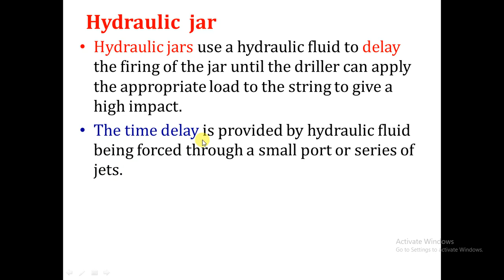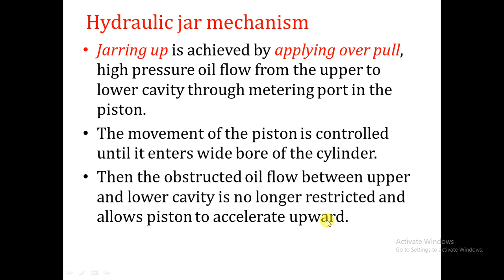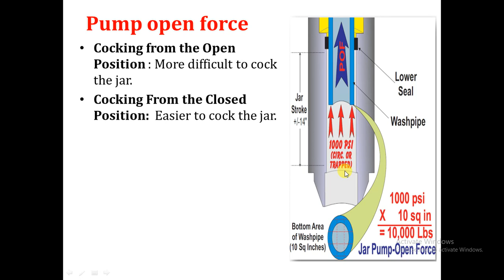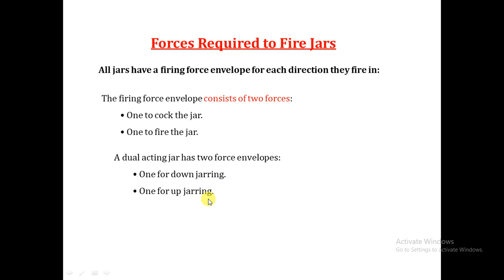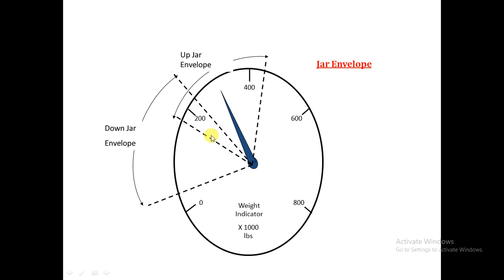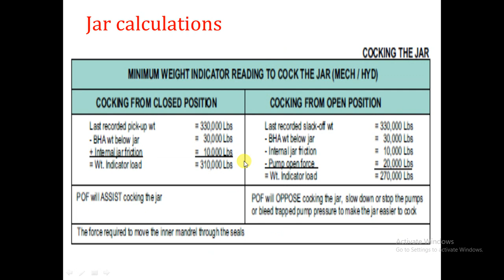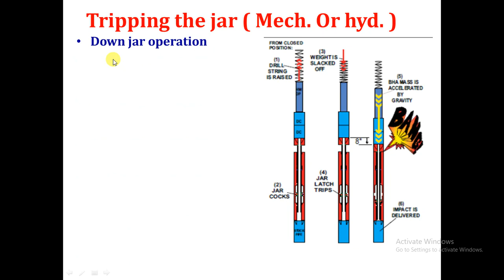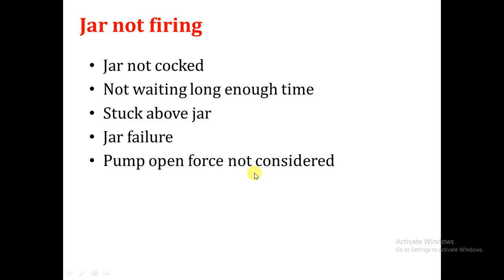3 . Hydraulic jar and jar calculations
in this video, we discussed the mechanism of hydraulic jar and the jar calculations